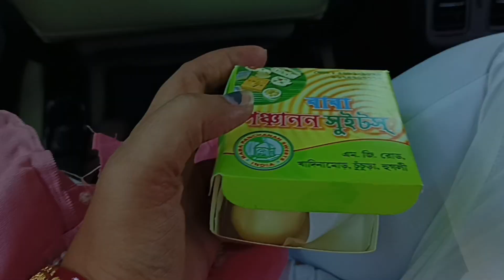বিষ্ণুপুর সিদ্ধেশ্বরী মন্দির 🙏।মানত পূরন করতে গেলাম।Maa Siddhesshori Mandir In Bishnupur 🛣️